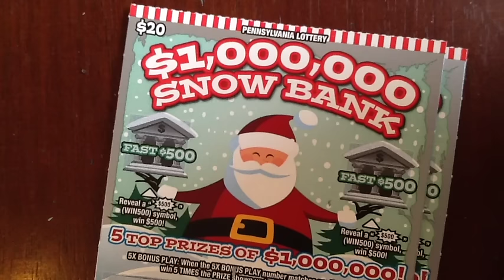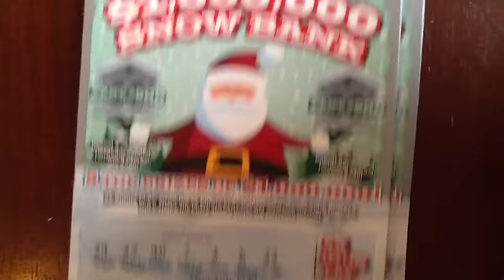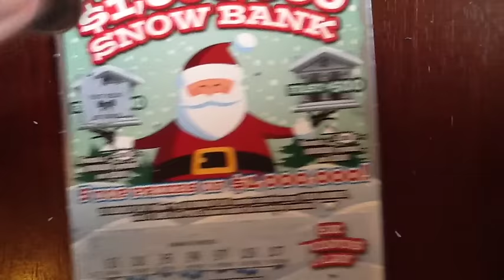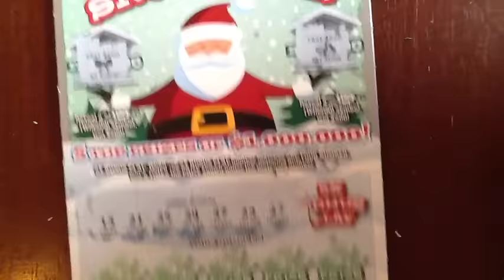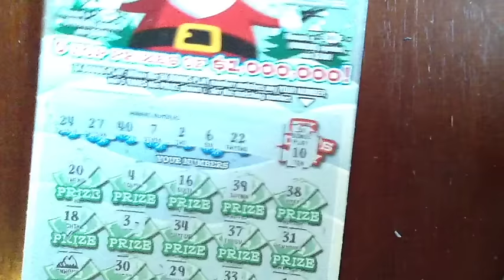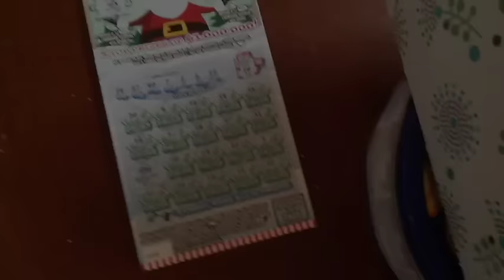(2) $20 $1,000,000 Snowbank on a Snowy Day - PA Lottery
On today's snowy day I scratch (2) $20 $1,000,000 Snowbank, shall we win big?